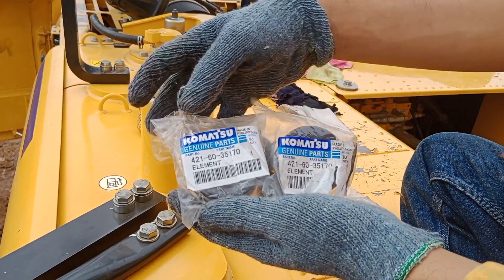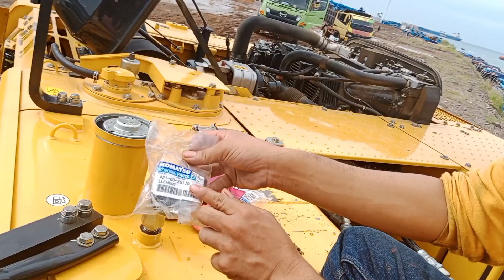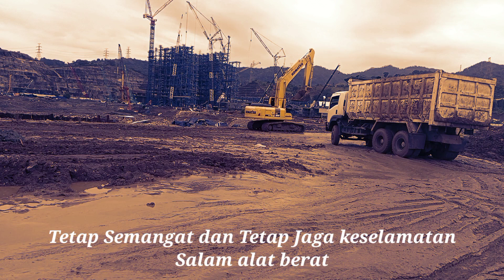Apa Itu Breather Fuel tank?Apa Fungsinya?dan cara penggantian nya?Excavator PC200-8M, PC200-10,PC210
SALAM ALATBERAT

tetap semangat dan tetap jaga keselamatan

The Mechanic HE